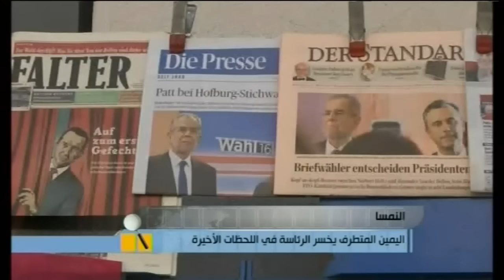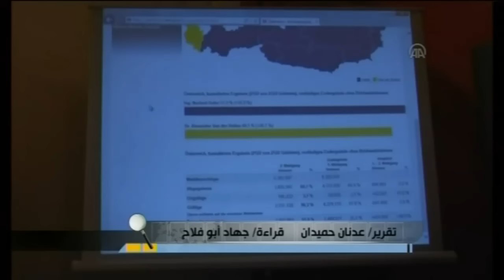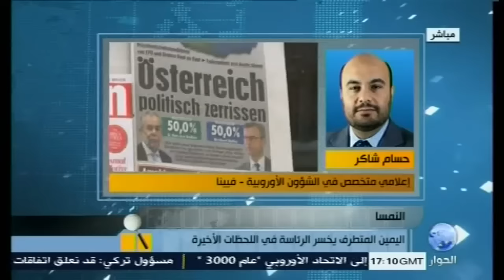اليمين المتطرف بالنمسا يخسر الرئاسة في اللحظات الأخيرة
تصاعد العنصرية والإسلاموفوبيا التي يغذيها الإعلام والسياسيين، أدى في نهاية الأمر، إلى إستفحال مخاطر اليمين المتطرف، الذي تزداد شعبيته يوما بعد يوم...
وإذا كان اليمين المتطرف النمساوي قد خسر هذه المرة فإن شعبيته قد تضاعفت، ثم إن متطرفين آخرين على ابواب أن ينتصروا، خاصة في فرنسا.
 حيث سيشهد العام المقبل معركة حامية على الرئاسة قد تفوز فيها، إبنت الذباح السابق في الجزائر لوبان، والتي إنتهى بها الأمر أن أطاحت بوالدها مؤسس الحزب لتتفرد بقيادة "الجبهة الوطنية" العنصرية والمعادية للمسلمين أساسا.